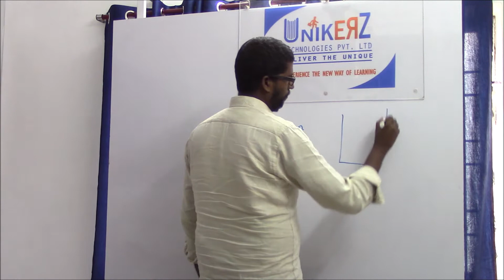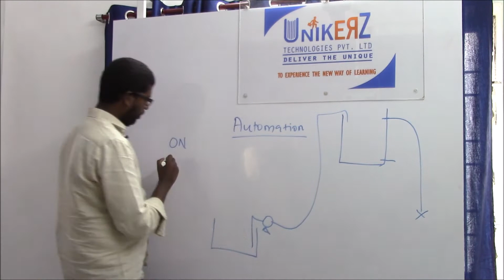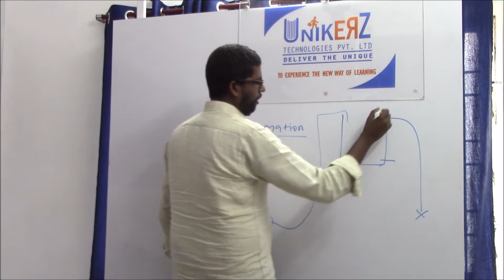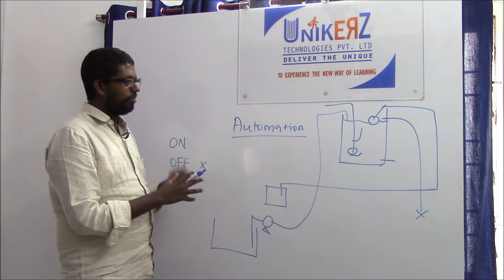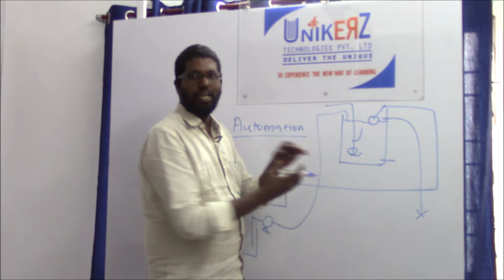What is Automation? - Industrial automation In Tamil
What is Industrial automation? Simple explanation of automation in Tamil.